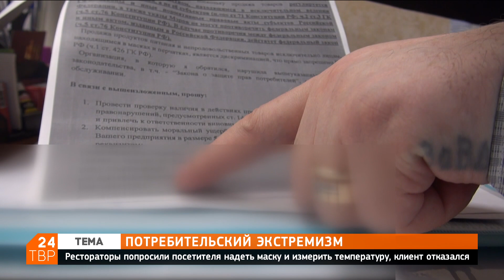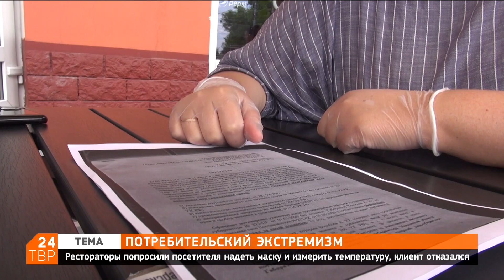Потребительский экстремизм в условиях пандемии | Новости | ТВР24 | Сергиев Посад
Данный вид мошенничества - просто используется сама ситуация - пандемия. Ну как было в 90-ых - развод - это называется, как в 90-ых, да? Человек рассчитывает на то, что у предпринимателя есть какие-то нарушения законодательства... скрытые. Где-то что-то он не доплатил и т.д. и он боится лишний раз привлечь к себе внимание.